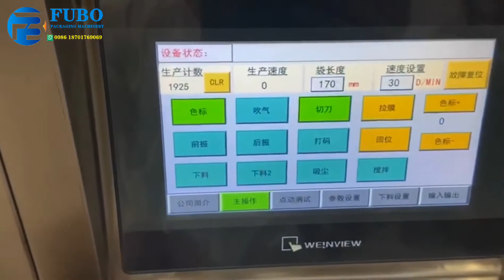Vegetable & fruits mixture powder stick bag form fill seal machine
We are manufacture of packing machines
Brand：FUBO
  Products:
1.Horizontal doypack packaging machine
2.Premade pouch filling sealing machine
3.Vertical sachet packing machine
4.Irregular shape pouch packaging machinery
5.Bottle / jar / cans filling line
  Hoping we can make cooperation with you, and if you interested in our machines,
 please connect me freely, I will give you more information about our machines and factory.
You also can add my whatsapp or skype, so we can talk directly. Thanks

  Best wishes !!

  Tony

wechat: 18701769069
Skype: wangwei6350
Shanghai FUBO packaging machinery co.,ltd